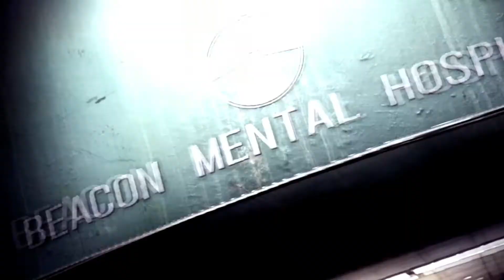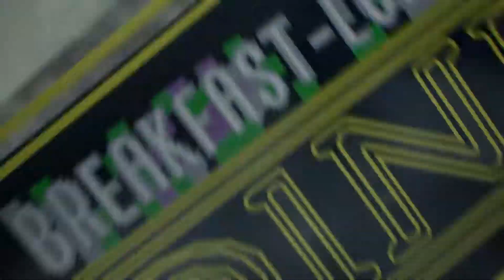Beast mode activated - #10 - The Evil Within 2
Thanks to Hoffman we reached the stronghold, but she paid the ultimate sacriface for getting us here, and now we are alone. We are going higher and higher to face Theodore and end this madness.